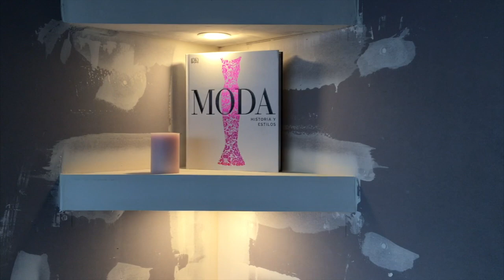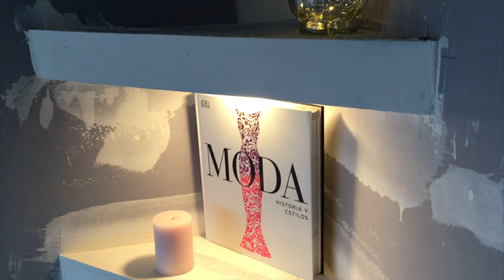🔥 Cómo Hacer REPISAS de PLADUR en Esquina ⭕️RÁPIDO Y FÁCIL Drywall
En este vídeo puedes ver como montar unos estantes con cartón yeso, con focos empotrados.

Material de GYPFOR, uno de los mayores proveedores de planchas de cartón-yeso de la Península Ibérica. Podéis echar un vistazo a todo su catálogo de materiales aquí ▶︎

🔴Enlaces de materiales/ herramientas que consigo online
- Taladro atornillador =
-Láser autonivelante luz roja=
-Láser autonivelante luz verde=
-Juego de dos tijeras=
-Portapuntas con tope profundidad=
-fischer Sx/UX/ (Maletín de 290 Tacos)=

Si te ha gustado este vídeo, no olvides hacer click en ME GUSTA y compartirlo con tus amigos.

¿Quieres enterarte cada vez que suba un nuevo vídeo de manualidades, trucos, ideas de decoración, inventos y algunas otras cosas interesantes y divertidas?